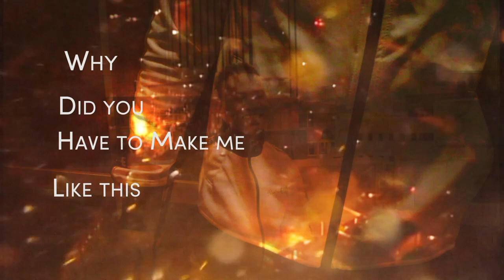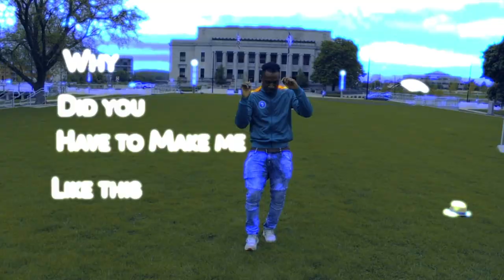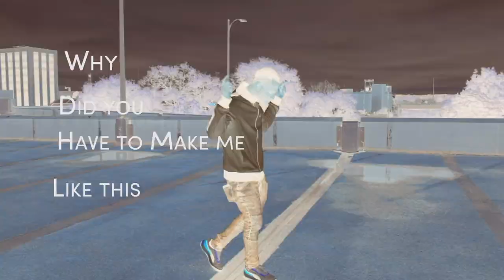HERE I COME - FOREIGN LIGA (OFFICIAL MUSIC VIDEO)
LOVE LIVE CREAT...

THIS SONG IS ABOUT ME COMING  FOR THE WORLD HEAD ON FOR THE GOOD OR BAD I'LL FIGHT FOR GOD AND MY PEPOLE.

FOREIGN LIGA

VIDEO FILMING AND EDITING BY jarred Cunningham.

SONG MIX AND MASTER BY